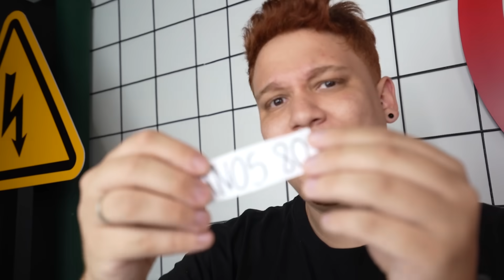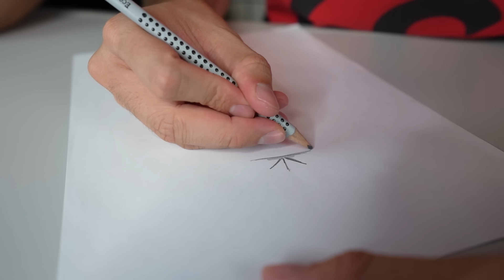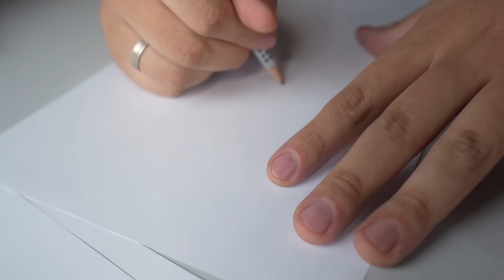QUEM FIZER O MELHOR DESENHO DOS ANOS 80, 90 ,2000, VENCE! - Desafio